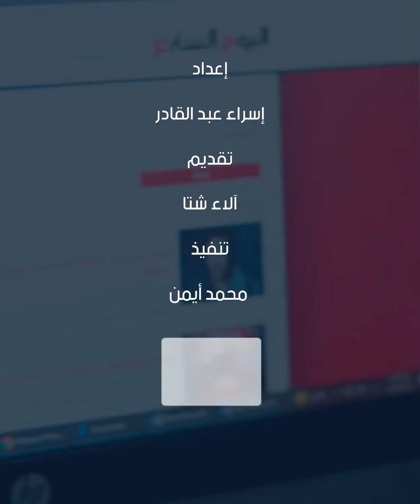22 مليار جنيه لدعم منظومة الخبز لمواجهة ارتفاع الأسعار